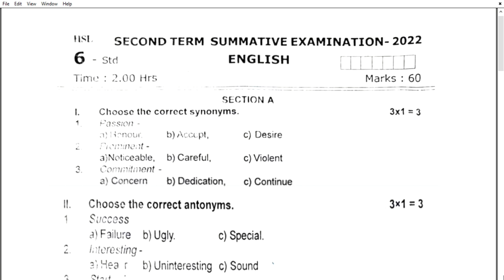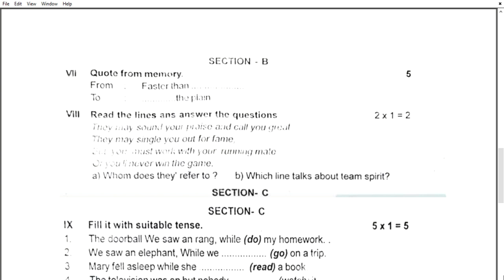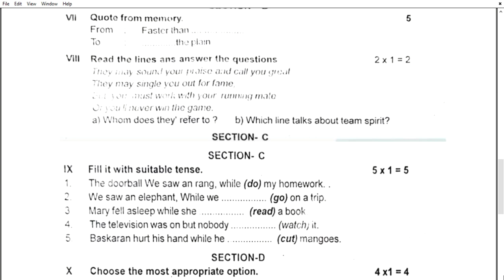6TH STD ENGLISH SECOND TERM SUMMATIVE EXAM-2022/@nammatuition /100%100%/SUMATIVE QUESTION PAPER/